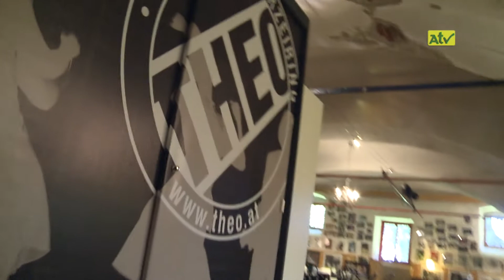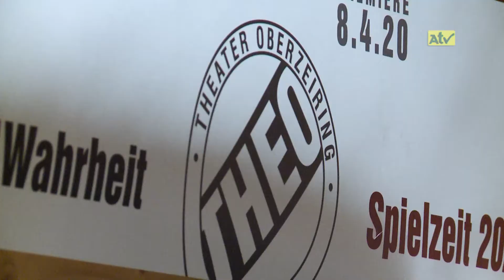30 Jahre THEO - Theater Oberzeiring